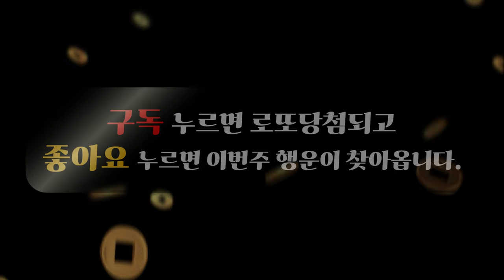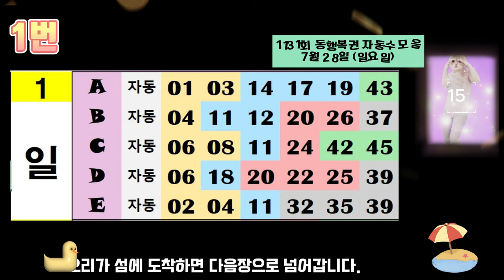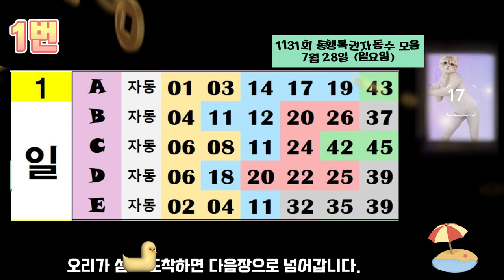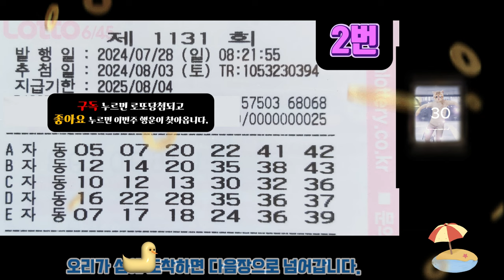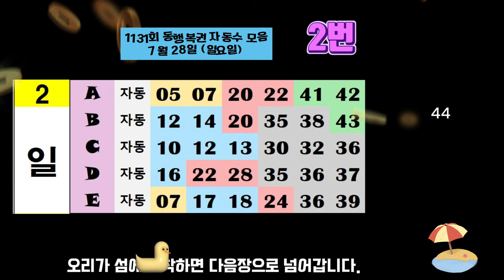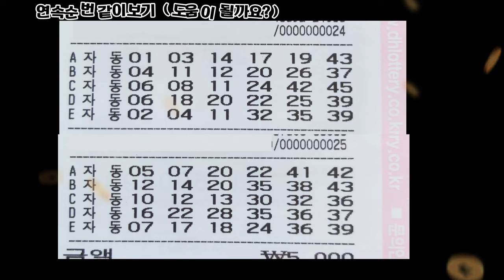오늘의 로또번호 공유